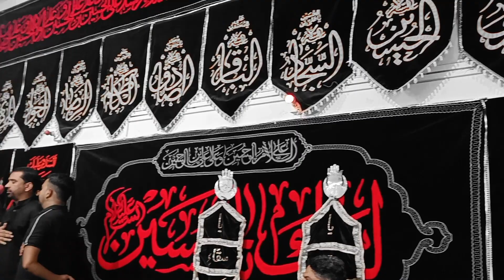QAID M BALI SAKINA KO MILA BAAP KA SAR BY ANJUMAN ARFI HAIDERY HALL DELHI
ANJUMAN ARIFI IN HAIDERY HALL DELHI
PURDARD NOHA
QAID M BALI SAKINA KO MILABAAP KA SAR

ASHRE SANI MAJLIS NUMBER 3
DELHI BRAHMPURI 11OO53